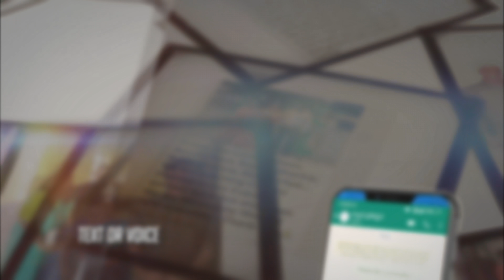LIVE #594 (26 MAR 2022) హెచ్చరిక | అపహాస్యములో ఆనందించకు | Dr Jayapaul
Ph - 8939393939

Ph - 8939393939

Dr Jayapaul